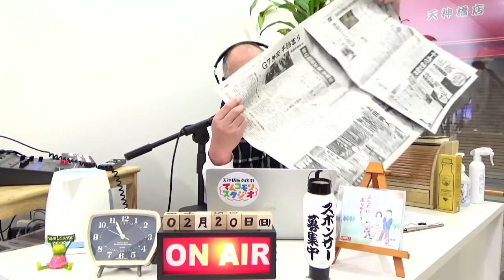2月20日 朝刊チェック アナウンサーになりたくて 共通テストカンニング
日曜日の朝は遅くなりました。読売新聞からニュースをピックアップします。

0:00 オープニング　桂南光師匠に来ていただきました
2:45 ヘッドライン
5:16 G7 ウクライナ侵攻に精細で一致
13:45  共通テスト問題流出事件　去年もやっていた
22:09 北京オリンピック最終日　カーリング女子決勝
31:02 国際スケート連盟　シニア大会出場資格15歳を17歳へ引き上げ検討
34:02 新型コロナウイルス新規感染者　全国81620人　摂取券デジタル化ようやく検討
39:57 高速道路料金不払い情報オンライン提供へ
44:22 高速道路バイク通行料金値下げへ
50:16 自分時間の価値を考える
1:02:09 今朝のひとこと「讃岐うどんへのリスペクトが感じられない」麺通団田尾和俊団長
1:06:38 今朝の一枚 Sachian さんが撮ったメジロ
1:08:35 アフタートーク